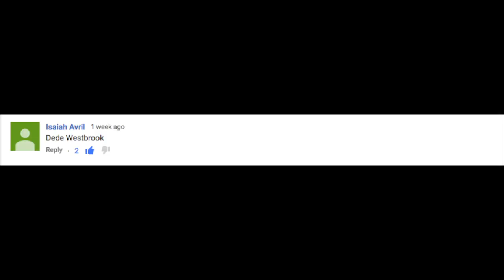DEDE WESTBROOK ULTIMATE HIGHLIGHT TAPE *BEST WR??* I NCAA 14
►Add me on Snapchat @BBallsandSlips

►Xbox One Gamertag: Yoo Itss DHiXxX

How to get EASY VC in NBA 2k14
How to alley oop in 2K14
How to get steals in 2K14
How to Play Defense in 2K14
How to Set Picks in 2K14
How to Get Blocks in 2K14
How to do 360 Dunks in 2K14
How to get contact dunks in 2K14
How to dunk on people in 2K14
How to play NBA 2k14
How to dunk in 2K14
How to win on Hall of Fame in 2K14
How to use an Athletic SF in 2K14
How to make a good my player in 2K14